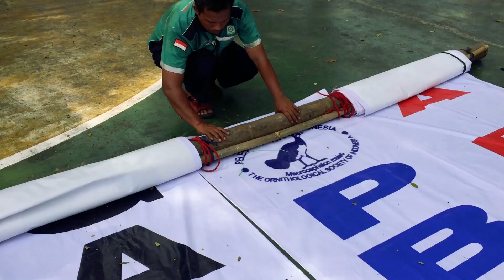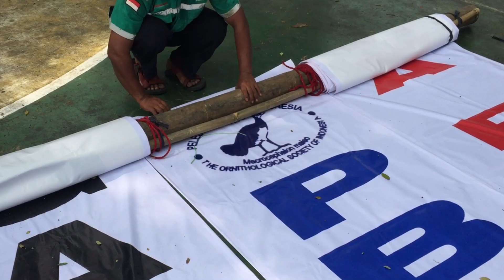PIALA CISADANE PBI TANGERANG, ADA APA SIH DI TANGERANG ?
Editor : Yogi pictures
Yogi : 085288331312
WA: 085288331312